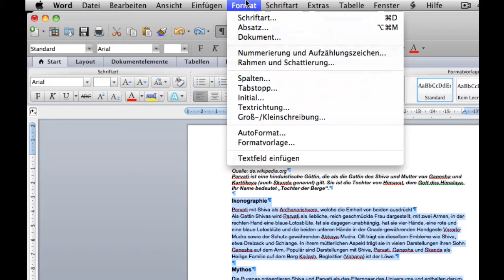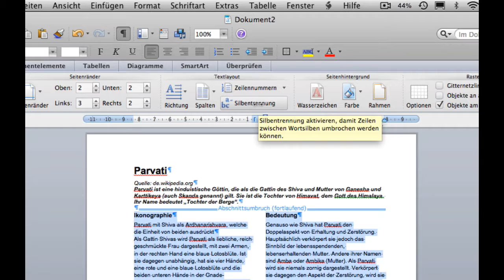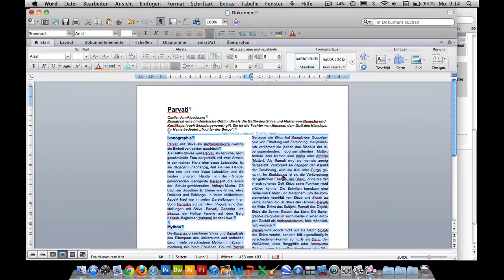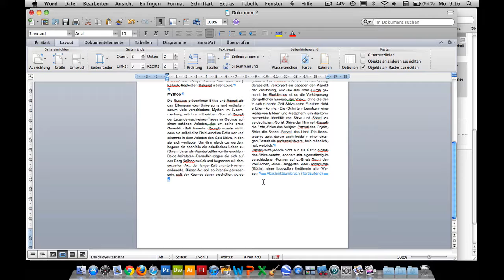Kurs Microsoft Word 2011 Mac: 044 Inhalte aus Web layouten Text einfuegen Spalten, Blocksatz